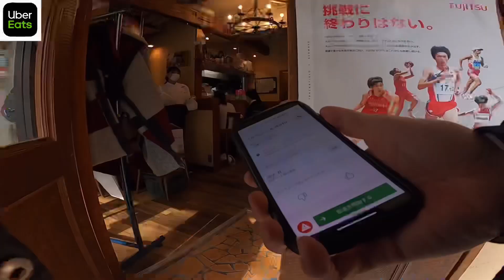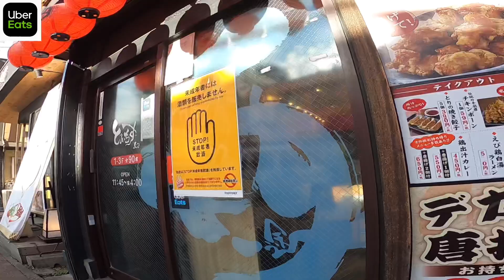【まだまだ稼げる⁉️】土曜の昼ピークに武蔵小杉で稼働したらスリコの割に単価良かった❗️【UberEats】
●ミニマリストダンサーの『マイペース男』です！
普段は踊ったり、ブログを書いたりしています。

YouTubeでは『Vlog』『Uber Eats』などについて発信しています！